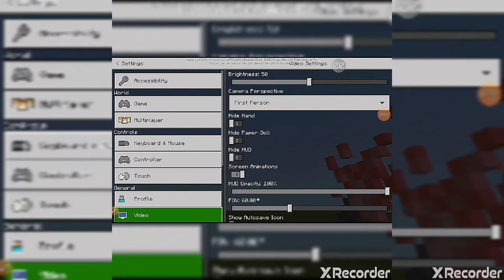Using Periodic Table Elements in Minecraft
Balloons,Underwater TNT, Sparklers And more are used to learn how use chemicals in Minecraft and to learn Chemical Components of known objects .
Intro,Outro done in Intro maker.
I THANK &  DEDICATE THIS VIDEO TO ALL MY SCIENCE TEACHERS.